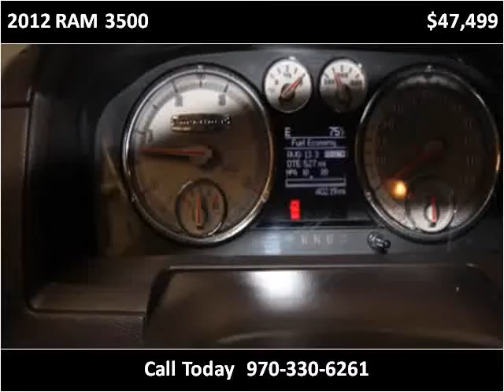2012 RAM 3500 Used Cars Evans CO